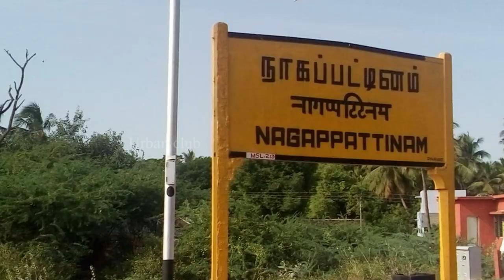கும்பகோணம் லாட்ஜில் கொத்தனார் செய்த வேலை | Urban Club | Tamil News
கும்பகோணம் லாட்ஜில் கொத்தனார் செய்த வேலை
 | Urban Club | Tamil News